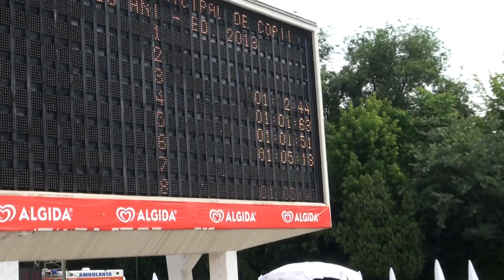Robert Duican 100 m liber - Calificari CN Braila 2013